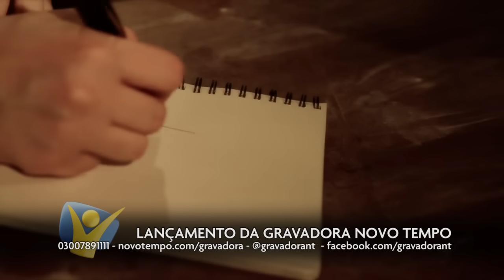FERNANDA LARA - EU TENHO QUE ORAR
LETRA

Eu sei que sozinho nada sou
Somente contigo sou vencedor
Pra conseguir me levantar
Somente aos Teus pés eu preciso estar
E quando o mal me faz desistir
Tenho que entregar meu coração a Ti
E em Ti eu vou buscar poder
Basta te ouvir.

Eu tenho que orar, Senhor.
Estou ouvindo o Teu chamado
Eu tenho que orar, Jesus.
Diante de Ti estou prostrado.

Basta te ouvir.

Quando estou fraco
Só em ti me torno forte
E quando pequeno
Tu me tornas um gigante.

Basta te ouvir.